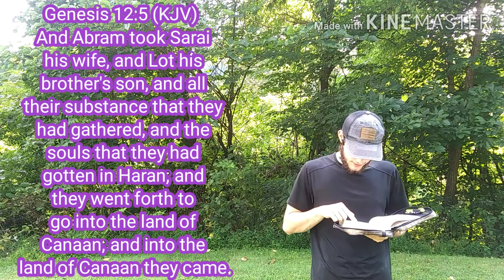Daily Bible Verse (Genesis 12:5-9)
A continuation of chapter twelve.